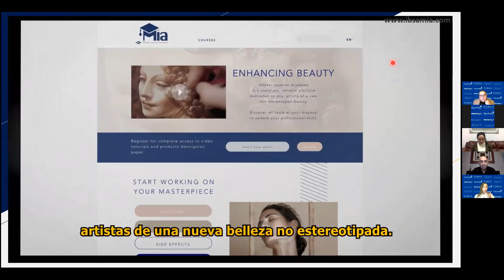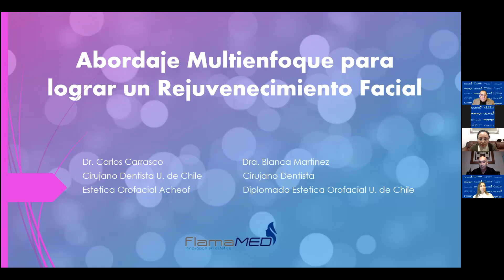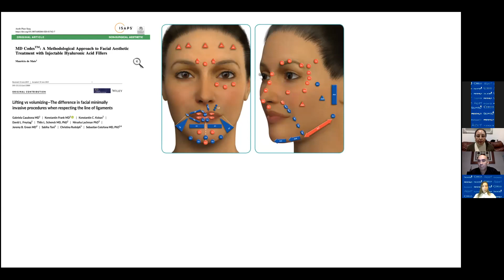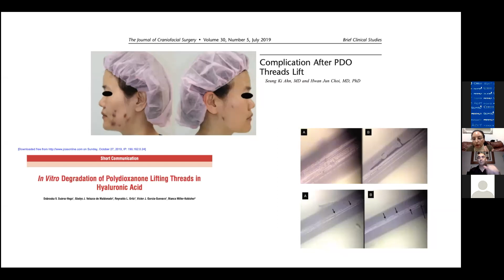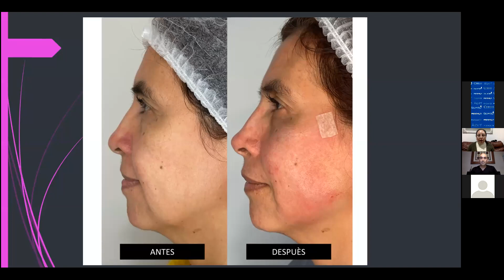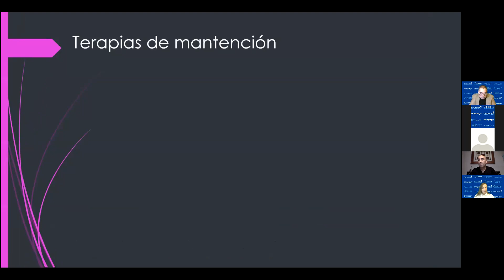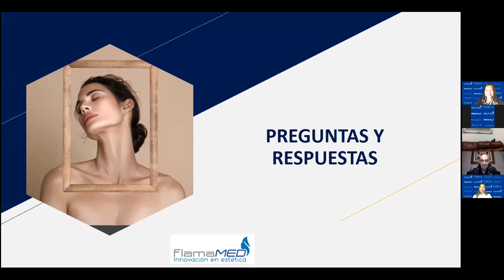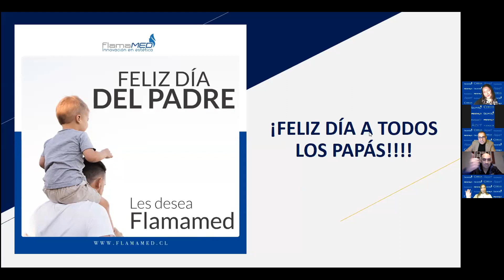ABORDAJE MULTIENFOQUE PARA LOGRAR UN REJUVENECIMIENTO FACIAL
En este webinar daremos a conocer los fundamentos clínicos que sustentan el rejuvenecimiento del rostro mediante el uso de diversas terapias combinadas mínimamente invasivas y secuenciales. Junto a la Dra. Blanca Martínez y el Dr. Carlos Carrasco, revisaremos diferentes protocolos de bioestimulación, lifting, stretching y revitalización, para finalmente discutir casos de alto impacto que ambos expertos compartirán con su audiencia.